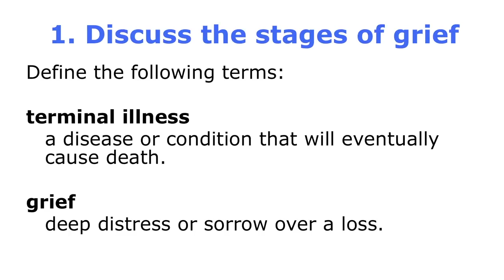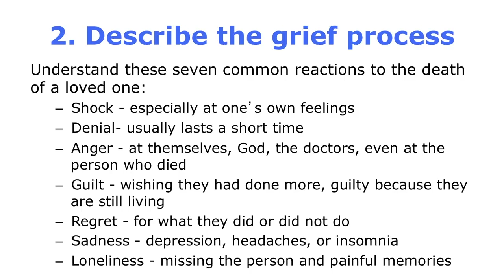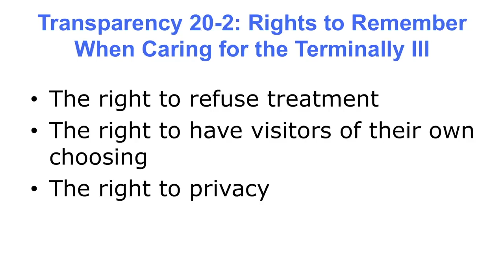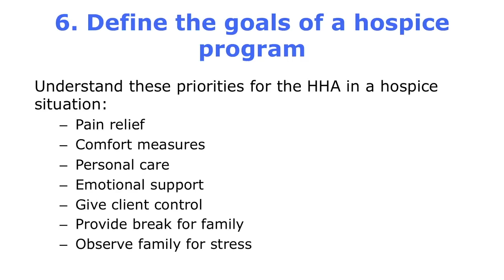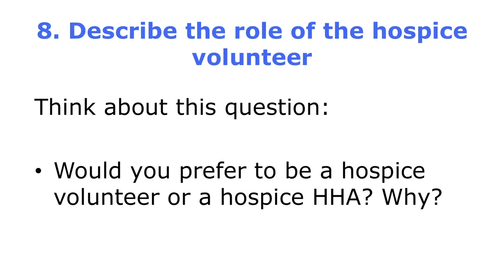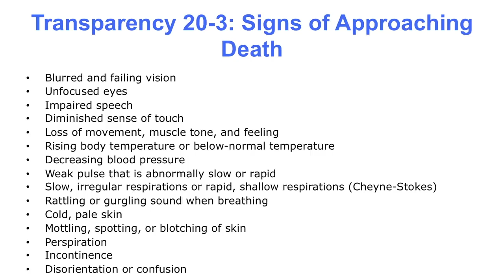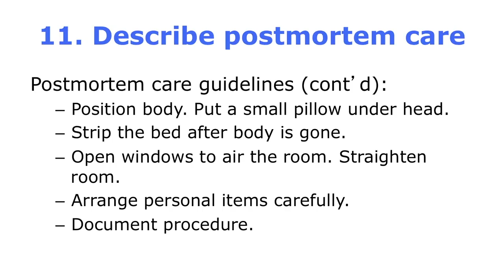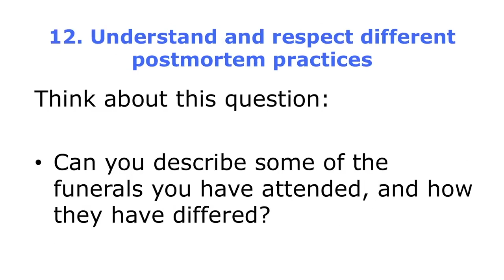PASS CNA EXAM: Death and Dying | Pass Nursing Assistant Exam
How to Pass CNA Exam?
A lot of people who finished their CNA course feels worried and that the CNA / Nursing Assistant Exam may be challenging and difficult or you maybe just worried. Would it be amazing if you can Pass the first time.

PassCNANow.com provides our students all information needed to pass the CNA State Examination. We provide you with full lectures and skills videos that you can use to help review for your Exam.

Our main goal is to get you ready and equipped with everything you need to pass the examination.

All our members can take advantage of our online quizzes and tests and can take the exams multiple times in order to get ready for questions they will face in the real exam.

We provide you with an online platform where you can take the online exams and watch the videos from your Phone, Tablet, Laptop, or your Desktop Computer.

We have helped thousands of students the past 2 years and also have worked side by side with schools and instructors.

Whether you are a recent grad, current student or someone interested in becoming a CNA / Nursing Assistant. This is the place you should be.

We offer several programs that you can use at PassCNANow.com

Our CNA practice tests have the same kind of questions you've been taught when you took CNA classes - and the same ones you’ll be answering when you take the real written examination. All test questions are based on current course materials, including the 2018 National Nurse Aide Assessment Program (NNAAP®), which is the written test that most states use. Some of our questions are even identical to those that you’ll see on the state exam.

If passing the CNA test is standing in the way of your healthcare career, PassCNAnow.com is here to help! While there is no way of knowing exactly which questions you’ll encounter on test day, we put together a comprehensive review and exam questions that should help you review the material you need to know for test day and pass.

In order to practice as a certified nurse’s assistant (CNA) you must have at least 75 hours of state-approved training, as well as pass a competency exam. The exam, as with many standardized tests, is designed to prove that students who pass are qualified to work as a CNA.

Before you begin your career, here is the information needed to help you prepare and Pass the Nursing Assistant ( CNA ) exam:
1. Join PassCNAnow.com and choose one of our packages
2. Watch all the video reviews included in PassNeclexnow.com at least 2 times
3. Find study partners to help you prepare. Talking through what you are learning will help you better understand the material. Having a conversation about the concepts you are learning will help those concepts stick.
4. Do your research to learn about what to expect from the exam. These are included in our online learning website.
5. Take the practice examinations to get you ready for your exam. We suggest that you take the exams until you can get 2 tests in a row per unit at 78% or higher
6. When practicing clinical skills utilize neighbors, your spouse, or friends. Talk through your processes, explaining to your "patients” what you are doing. This will help you retain the information.
7. Watch and review the Videos for CNA skills included in the training
8. Think about the most common skills you will be asked to perform and do them often. Practice things like moving a patient with right or left-side paralysis, taking blood pressure, and recording vital signs. Your test prep books and online resources will be a good guide to knowing what you need to practice in order to help you prepare.
9. Be sure your fingernails are trimmed and free of polish, make these grooming habits a part of your test preparation.
10. This career path is a calling and there are reasons why you are pursuing this path. If you are overwhelmed remind yourself why you answered the call and believe in your abilities.

Questions Asked?